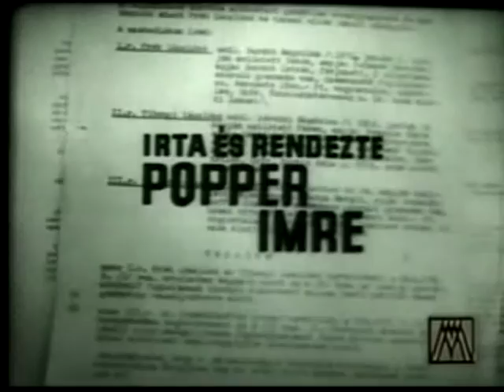A Szűcs Ilona ügy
Fekete-fehér kisjátékfilm az 1960-as évekből.

Szűcs Ilonkát, a nemrég felvett konyhai dolgozót súlyos baleset éri a munkahelyén. A vizsgálat során számos szabálytalanságra derül fény. Készült a K.P.V.D.SZ. megbízásából a K.G.M. Filmstúdióban a SZOT Munkavédelmi Filmbizottság ellenőrzésével.